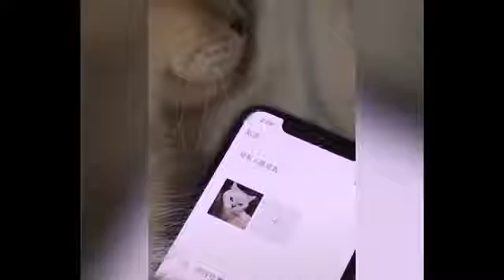How To Make A Talking To English Kitty Cat Video